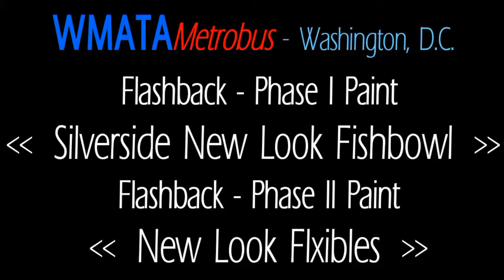WMATA Vintage GM / Flxible - Phase I & II Paint Buses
Old Super 8mm Film- Phase I & II Paint - Metrobus - Washington Metropolitan Area Transit Authority - GM Fishbowl Phase I (Ex-WV&M Coach Co) Number 2619 - WMATA Flxibles Phase II 8648 & 8320 at PG Plaza - F4/6 Lines - Vintage Home Movies - Copyright Circa 1989